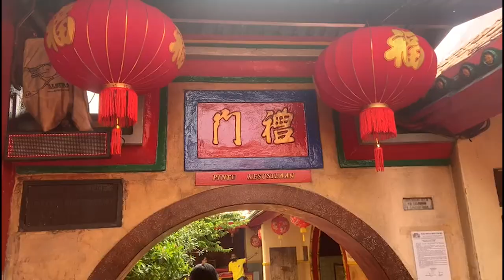UAS Assigment (Boen Tek Bio)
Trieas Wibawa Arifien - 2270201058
Fisip - Ilmu Komunikasi 2022

Silahkan nyalakan CC untuk script nya